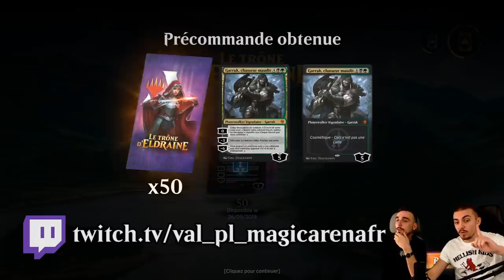[OPENING] LE TRÔNE D' ELDRAINE ! ON OUVRE 100 BOOSTERS SUR MAGIC ARENA !